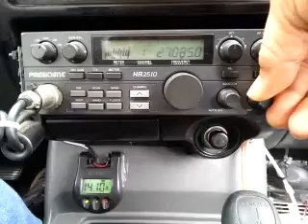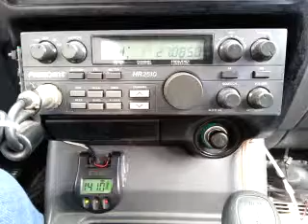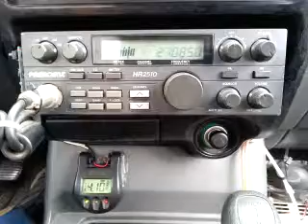11-23-2014 ModSqd 562/IL ZigZagCA BattleAxe/OR 429WA(GatesPlay)